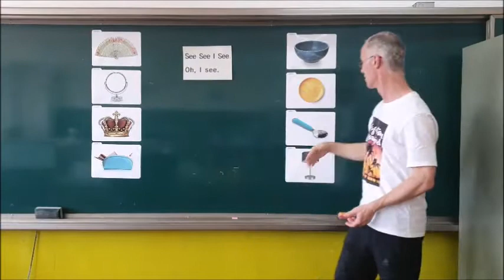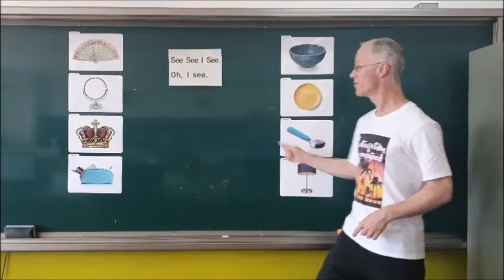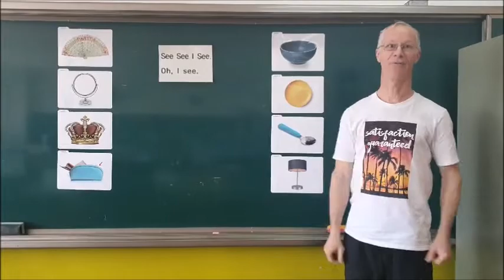G5L02 These Those Chant parody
Teaching:
 these / those are ____

Parody of Cheonjae Education song